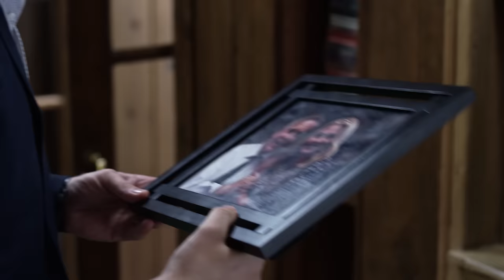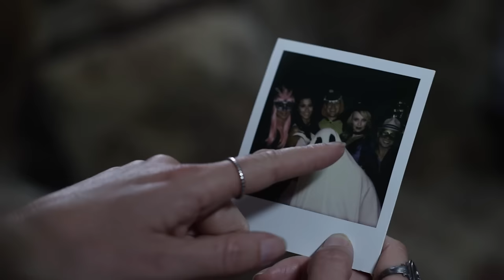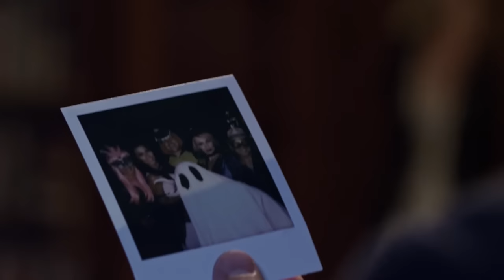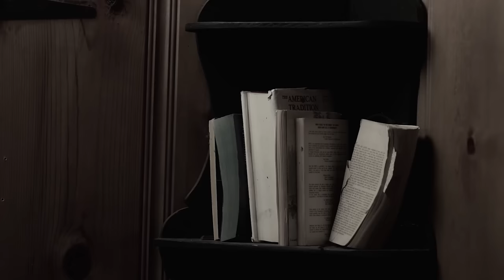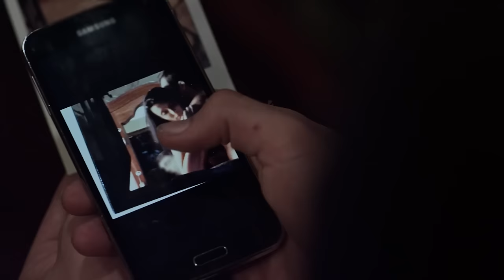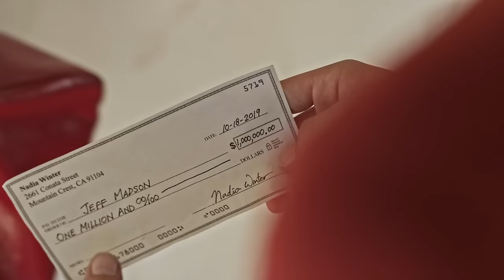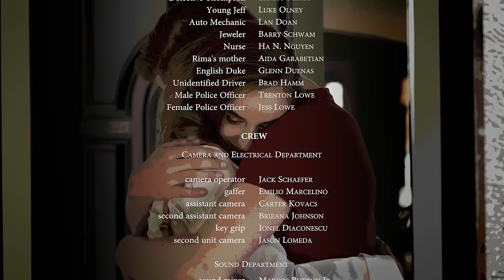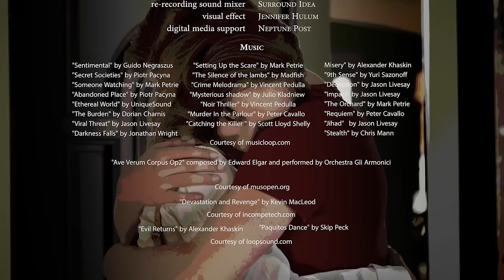Powerful Mystery Crime Movie - ANCESTRAL CURSE - Full Length in English Best, Drama Movies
ANCESTRAL CURSE unfolds as a gripping mystery thriller set amidst the stunning backdrop of a secluded cabin resort. The Woods family, a wealthy and enigmatic dynasty, is summoned to the estate ten years after the passing of their patriarch, George Woods. Gathered to hear the reading of his last will and testament, tensions run high as each member eagerly anticipates their share of the family fortune.

Among the contenders are George's sister, fueled by greed, and her cunning grandson. An eccentric niece adds an element of unpredictability, while two ambitious nephews vie for their slice of the inheritance. Also in attendance are George's mistress and the husband of his missing adopted daughter, accompanied by their amnesiac granddaughter. However, the inheritance is not simply handed over. Before anyone can lay claim to the wealth, they must first confront the shadow of Mona, George's adopted daughter who vanished under mysterious circumstances. The family attorney launches an investigation into Mona's disappearance, unearthing long-buried secrets and raising questions about her sudden flight before George's demise.As the layers of deception unravel, alliances crumble, and suspicions mount. Was Mona's disappearance a carefully orchestrated plot, or the result of a deeper conspiracy within the family? With each revelation, the bonds of trust are tested, and betrayal lurks around every corner. Murder becomes the weapon of choice as dark truths come to light, and the true nature of the Woods family is exposed. In a race against time, the survivors must navigate treacherous waters of deceit and manipulation to uncover the ultimate truth behind Mona's vanishing and secure their stake in the family fortune.

ANCESTRAL CURSE is a riveting tale of greed, betrayal, and the lengths to which people will go to protect their secrets and secure their legacy.

Genres: Crime, Drama, Mystery

trinianpal59
🍿 Welcome to MOOVIMIND – Your Cinematic Jungle! 🎬 vl:rio
Hey there, fellow movie enthusiasts! We're thrilled to have you join our wild cinematic journey at MOOVIMIND. Here, we're all about exploring the untamed world of films, from the classics to the latest blockbusters.
Get ready to embark on epic adventures, uncover hidden gems, and dive into the heart of storytelling with us. Whether you're a fan of action-packed thrillers, heartwarming dramas, mind-bending sci-fi, or anything in between, our channel is your passport to the diverse and exciting realm of cinema.
Expect reviews, recommendations, behind-the-scenes insights, and so much more!